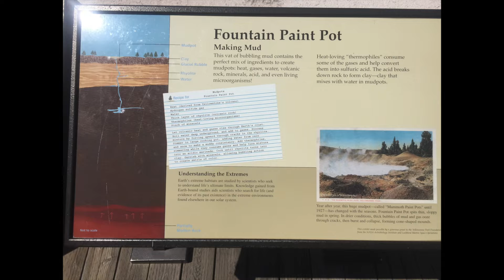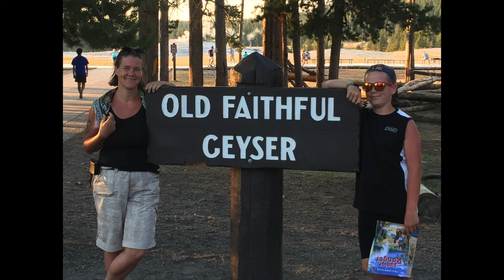Yellow Stone National Park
Geisers, pruttelpotjes, modderpoeltjes je kunt het hier allemaal vinden in de prachtige natuur van dit mooie National Park

Yellow stone is enorm groot en je kunt hier met gemak meerdere dagen genieten en dan heb je nog niet alles gezien. De kleuren en de natuur zijn enorm mooi en heel veel leeft, stoomt en/of  pruttelt.

Ook zijn er watervallen te vinden in het park en als je je ogen goed open houd kun je ook genoeg diertjes spotten.

Helaas is dit park ook enorm druk, dus dat is wel iets om rekening mee te houden.